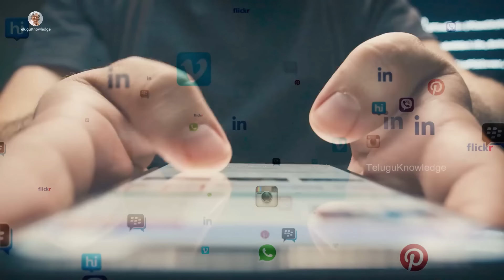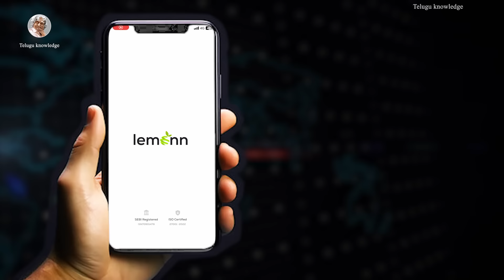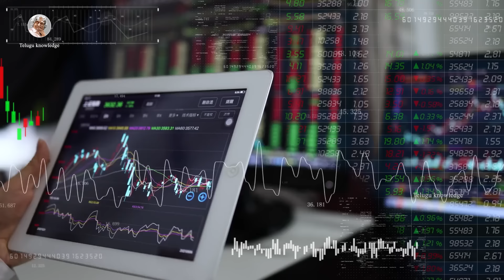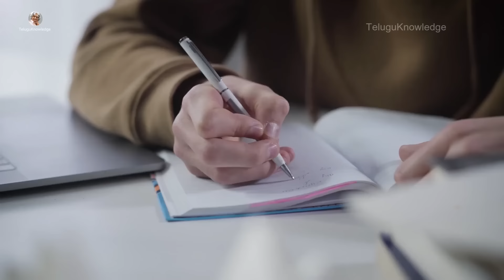అనంత్ అంబానీ జీవితం ఎందుకు బాధాకరం ? భరిస్తున్న జబ్బులు ఏంటి ? || Ananth Ambani Biography in Telugu